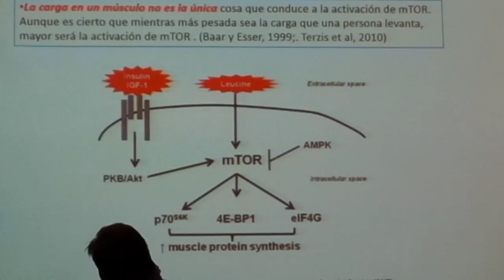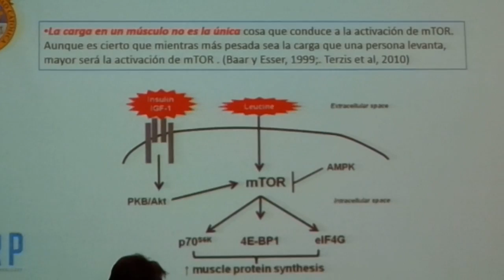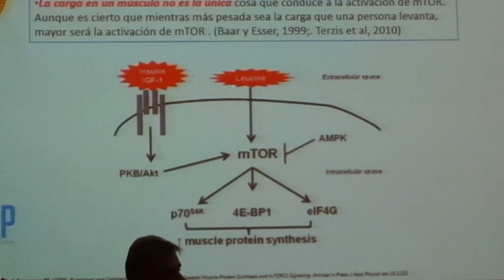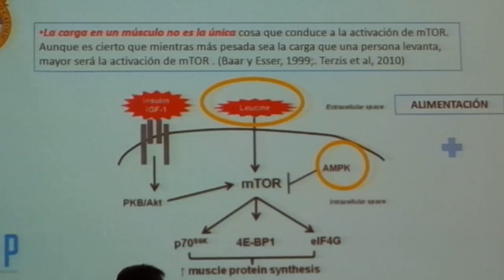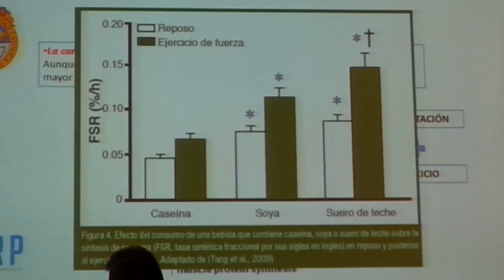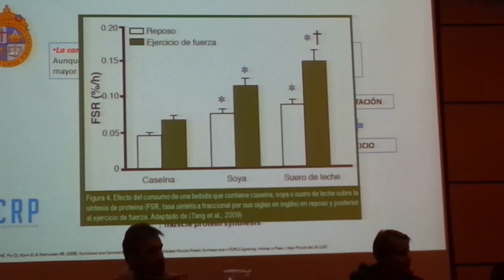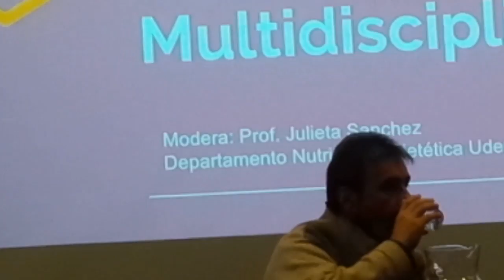12. Mesa Redonda II parte_20160714_175018